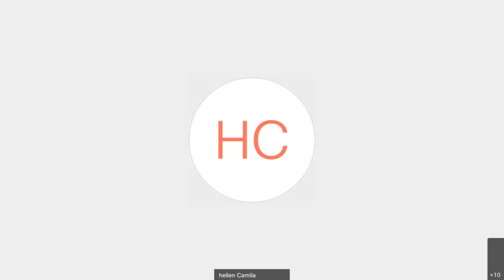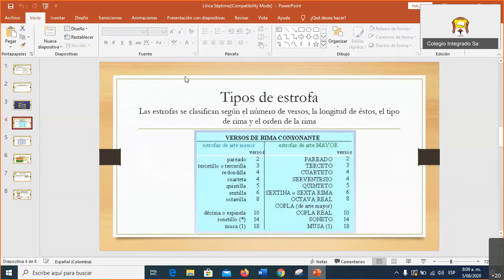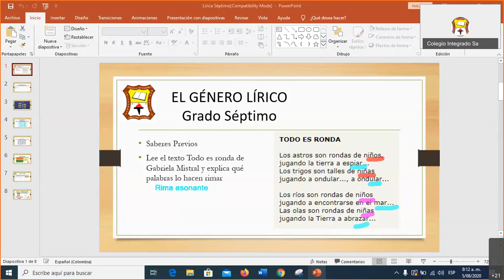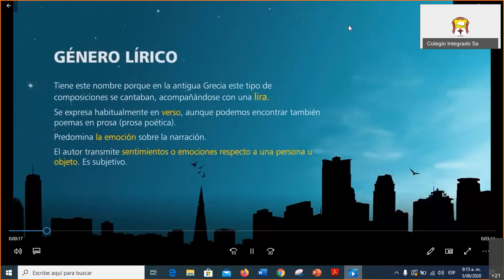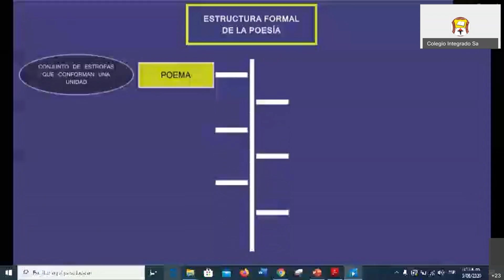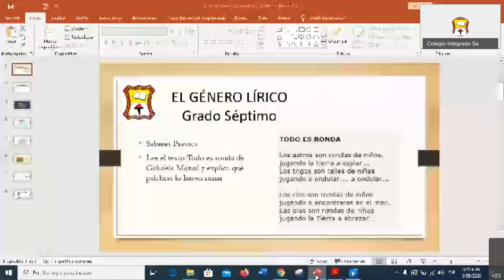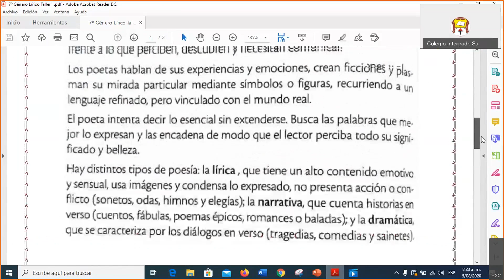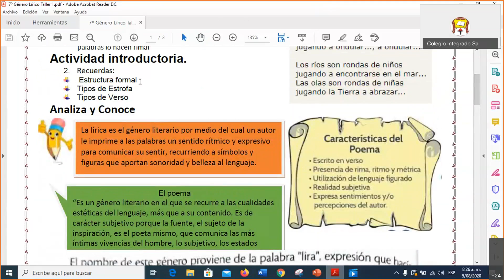Clase Castellano 7° - CISA - Agosto 5